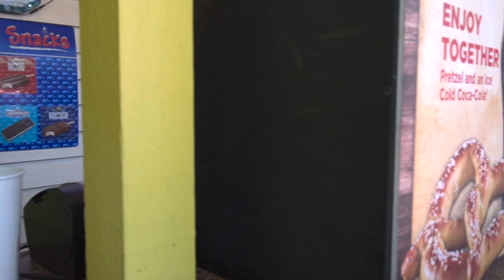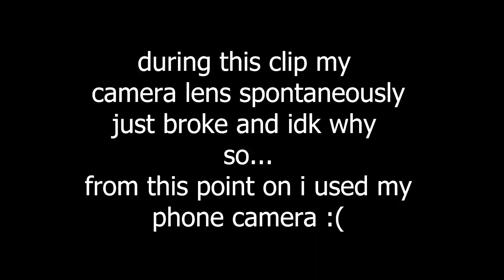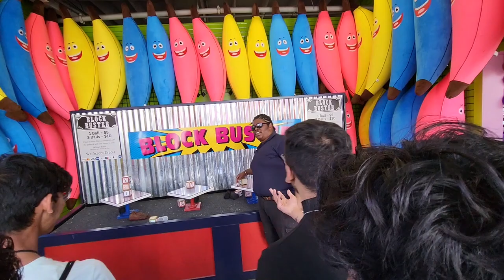Having fun at Six Flag's!!! 💥😎🎢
Follow my day as the class of 2023 skips school to go to six flags in Texas!

Sorry for the overexposed footage, it was the first time I was shooting manual and I set the aperture to f/3.5 for the whole video not realizing it's bad for bright sunlight.

Intro - 0:00
Auditorium - 0:32
Bus Ride - 3:28
Bus Interviews - 4:45
Water spills - 9:16
Prayer - 9:38
Arriving at Six Flags - 10:15
Superman - 12:22
Texas Giant - 16:47
Games - 18:44
"Trail of Tears" - 22:55
Bus Ride - 24:15
Outro - 25:36

Vlog was filmed on Friday May 5th, 2023